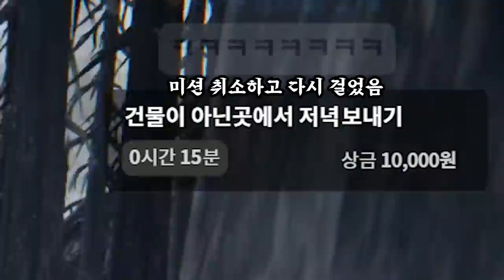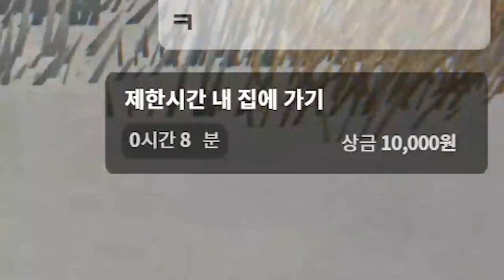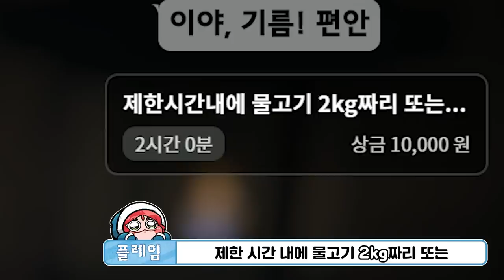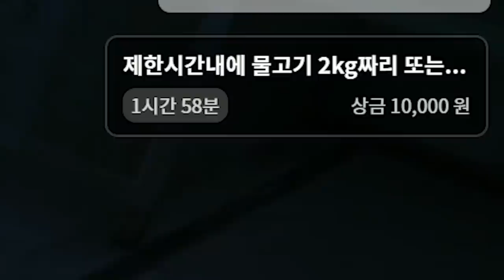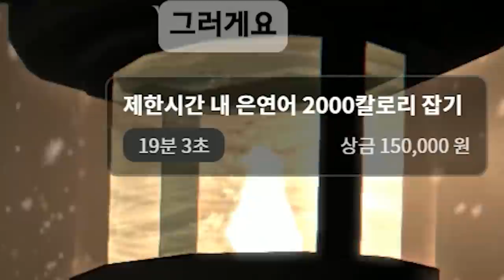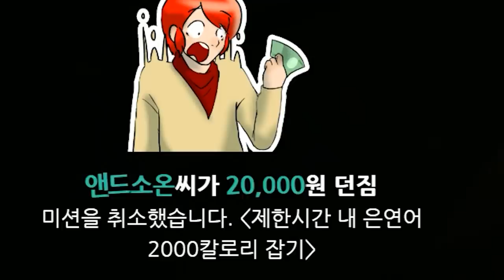극한의 추위에서 살아남기 - '미션' (덜렁다크 #12)